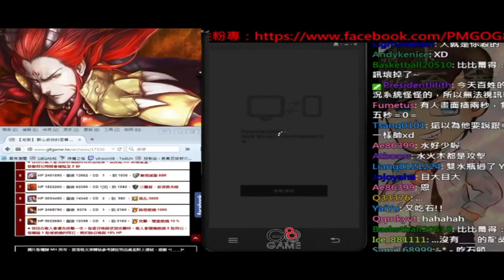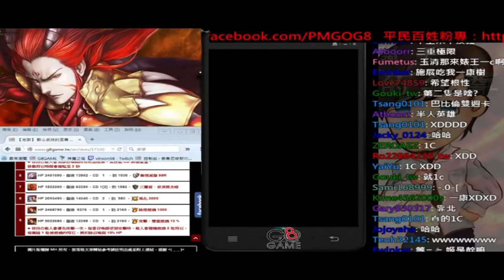【平民百姓實況台】【地獄】 「醉心武技的至尊」 G4隊1~3C ？雙成就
組成元素
姬氏隊三屬珠攻擊加上道滿高回復
基本上平均2C血就很夠回了，
當然還是愈高C比較安全，因為珠子要濾一下倒是

血量記得超過14340，R1先攻無視減傷! R8要磨血量要超過!

通關心得：
R1 留攻擊珠補滿血

R2 基本上攻擊珠太多，可以儲到沐月跳起來進R3比較安全

R3 邊消心保持不斷心就可以了，斷心就開沐月吧！

R4 先打光的消一點血，約剩60最佳，之後就全體攻擊帶走，攻擊珠不夠的話開爆發

R5 兩秒轉珠，2COMBO的玩法建議還是不要學百姓，邊補血邊打就可以了

R6 邊磨邊打即可，很輕鬆

R7 開龍刻濾三屬珠，消光暗珠，視攻擊珠和COMBOB數開技，擔心的話可以開一隻巴比倫神

R8 邊磨邊打即可，很輕鬆

R9-1 邊磨邊打即可，很輕鬆

R9-2 有心的話可以磨一下，沒辦法回血時，技能全開加龍刻即可，這邊百姓是用1C帶走